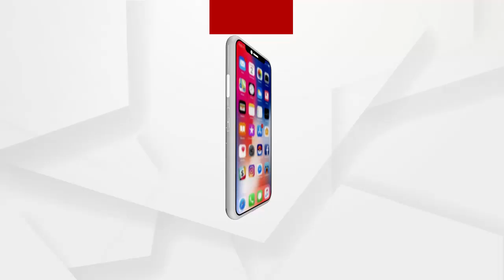ଯାଜପୁର ବିଜେପି ରାଲି...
FIR ମୁତାବକ ତଦନ୍ତ କରାଯାଉ...ତୁରନ୍ତ ନ୍ୟାୟ ଦାବିରେ  ବିଜେପିର ଥାନା ଘେରାଉ...